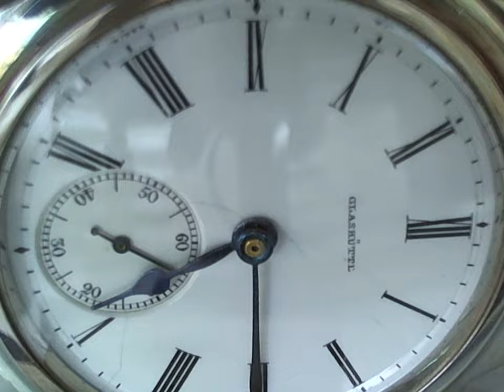十點九分鐘錶A. Lange & Sohne / Glashutte i. Sa./de (gegr. 1845) 懷錶改裝錶殼維修 Watch9After10詹師傅+886933594731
懷錶改裝錶殼.原始因一次二次世界大戰.18k金殼被拿去融化賣了.後人為了珍惜100多年機蕊只好自己打造手錶錶殼.
Schon 1829 grundete eine gemeinnutzige Stiftung in Carlsfeld eine Fabrik fur Schwarzwalder Uhren .

Daraufhin grundete Ferdinand Adolph Lange im Dezember 1845 mit Hilfe eines Darlehens der Koniglich Sachsischen Regierung in Glashutte seine Firma und bildete die ersten Lehrlige in der Herstellung der einzelnen Uhrenkomponenten aus.

Lange erhielt von der sachsische Staatsregierung ein ruckzahlbares Darlehen in Hohe von 6.700 Talern, um 15 Lehrlinge 3 Jahre theoretisch und praktisch auszubilden.

erst Braune, dann Sommer (Neffe von Lange) - beide Mitarbeiter von Lange (nicht selbststandig)

Gustav Jungnickel, (Lehrling von Lange) 1848 selbststandig, Hauptstr.113 (Zahnrader, Meswerkzeuge) - fertigte in der Selbststandigkeit Rader und Federhauser

Der ehemalige Mitarbeiter Lange's,Max Gutkas, eroffnet 1889 eine eigene Werkstatt zur Herstellung von Taschenuhrgehausen.

A. Lange & Sohne / Glashutte i. Sa./de (gegr. 1845)

Der I. Weltkrieg
Mit Beginn des I. Weltkrieges anderte sich die Lage fur die Uhren- und feinmechanische Industrie in Glashutte. Namenhafte Produzenten, wie z.B. die Fa. A. Lange & Sohne, kundigten vorerst der gesamten Belegschaft, weitere Uhrenfirmen schlossen sich an.

Zulieferer aus Klein- und Kleinstbetrieben, sowie Fachkrafte kamen arg in Bedrangnis. Man suchte Beschaftigung in und fur aus-wartige Heereslieferungsbetriebe. Weiterhin entwickelte sich die Rohstoffversorgung im andauernden Kriegsverlauf zu einem Problem.

Eine notwendige Aufgabe der Stadtverwaltung Glashutte war es, Masnahmen gegen Beschaftigungslosigkeit und zum Erhalt der Fachkrafte und Spezialisten zu ergreifen. Burgermeister Bruno Opitz und Georg Wolf gelang es, z.B. Arbeiten der Artilleriewerkstatt Dresden nach Glashutte zu verlagern. Die Stadtverwaltung ubernahm die Auftragsverteilung der Heeresauftrage, sowie die Rohstoffbeschaffung fur die Uhren- und feinmechanische Industrie der Stadt. 1915 bekam diese Einrichtung die Bezeichnung Kriegsindustrie-Zentrale. Im Jahr 1917 waren 42 Betriebe mit uber 1000 Werktatigen mit Arbeit versorgt.

Wahrend des Krieges entstand in Deutschland ein Bedarf an preiswerten Gebrauchsuhren, der nun nicht mehr durch Auslandsimporte gedeckt werden konnte. Der schon zu Ende des 19. Jh. in Glashutte begrundete konservative Weg zur handwerklichen Manufaktur-Fertigung von Uhren, brachte fur ansassige Betriebe keine wirtschaftlichen Vorteile.

Nach Kriegsende konnte die vorhandene Rustungsproduktion nicht sofort auf die Herstellung von Gutern unter Friedensverhaltnissen umgestellt werden. Um die hiesige Industrie weiterhin mit lohnenden Auftragen zu versor-gen und die Rohstoffbeschaffung zu ermoglichen, wurde u.a. die bisherige Kriegsindustrie-Zentrale im April 1918 in eine Industriezentrale GmbH umgewandelt. Mit betrachtlichen Mitteln wurde u.a. eine Schreibmaschinen-Industrie auf genossenschaftlicher Grundlage ins Leben gerufen, damit Fachkrafte weiterhin mit Arbeit versorgt werden konnten. Auch die in Selbsthilfe der deutschen Uhrmacher 1918 gegrundete DPUG brachte fur die alteingesessenen Uhrenbetriebe vorerst eine bedeutende Konkurrenz. Diese Unternehmen scheiterten allerdings mit den Erscheinungen der Inflation.

Zwei dieser Beobachtungsuhren mit den Werknummern 83192 und 83193 wurden 1935 an die Zeppelin-Werft in Friedrichshafen ubergeben.
十點九分鐘錶維修買賣工作室 9 After 10 Watch Studio